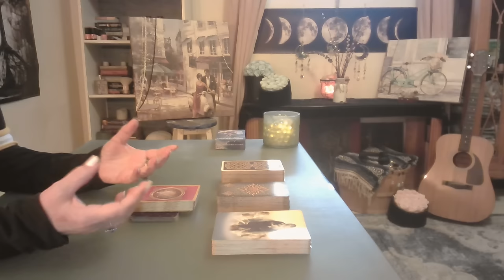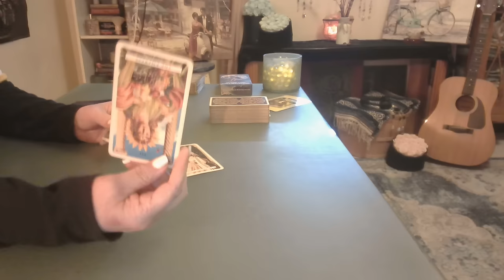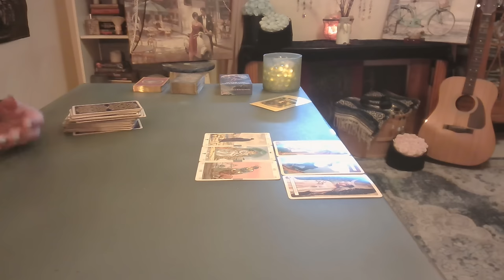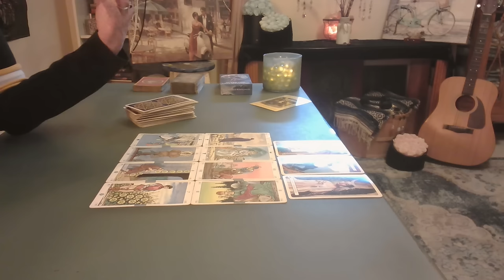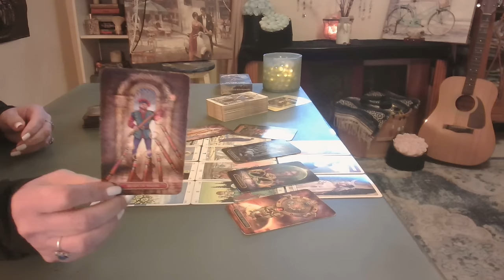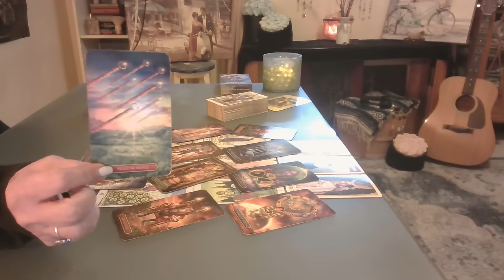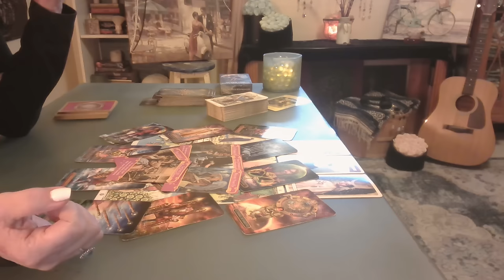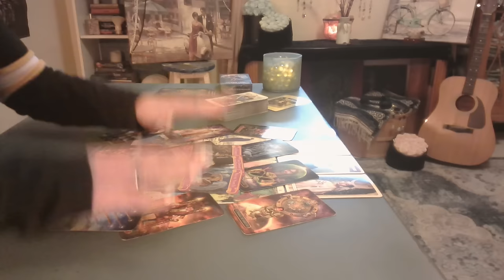Virgo Special: The Real You Unlocks this Door ❤️ Ah, Matching Keys - Intuitive Tarot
Virgo, I felt called to your reading and now I understand. It's Powerful yet Gentle. Surprising yet intuitively Available, probably some of you felt this. An Eye-Opening Experience in the Best Sense!